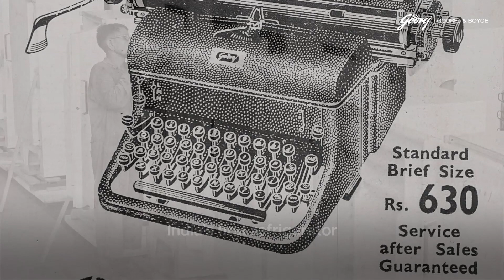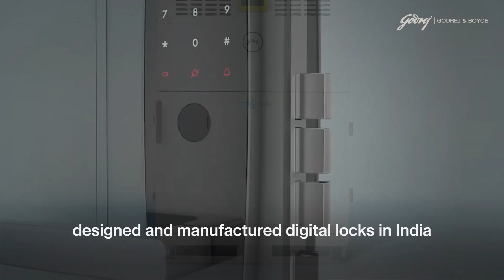Naval Pirojsha Godrej - 107th Birth Anniversary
From being a self-taught engineer with an inquisitive and restless mind to being an inspiring influence to so many, Late Shri Naval Pirojsha Godrej has crafted a legacy of innovation and determination. Today, as we celebrate his 107th birth anniversary, we honour and celebrate his vision of pioneering progress - a vision we promise to continue upholding in the future.

Image courtesy: Mitter Bedi Collection, Godrej Archives